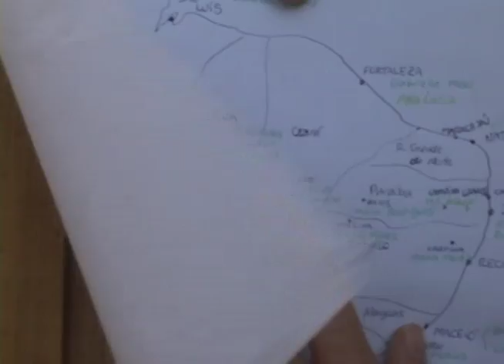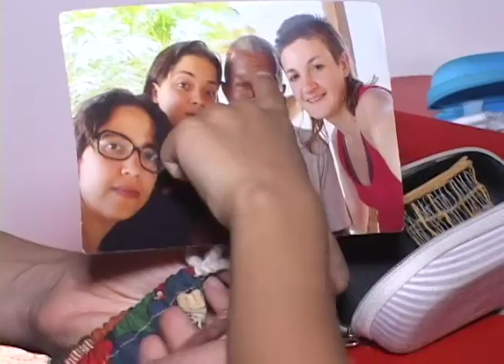Histórias Sopradas: as grandes aventuras de Genifer e Timtim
Confira a história de Genifer Gerhardt, que viaja pelo Brasil fazendo apresentações acompanhada pelo seu filho Timtim.